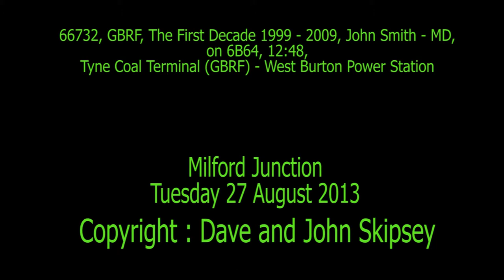66732 on 6B64, 12:48, Tyne Coal Terminal - West Burton Power Station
66732 on 6B64, 12:48, Tyne Coal Terminal - West Burton Power Station